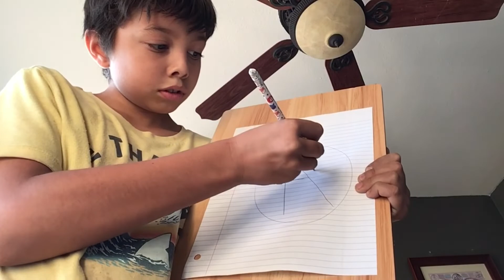The First day of￼ school